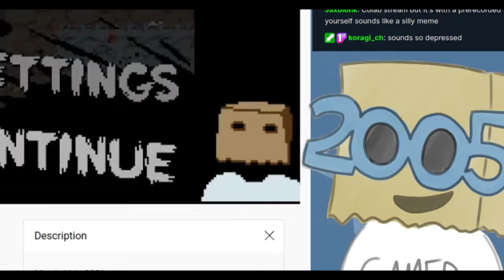PaperBag collabs with his past self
and threatens to use gamer words